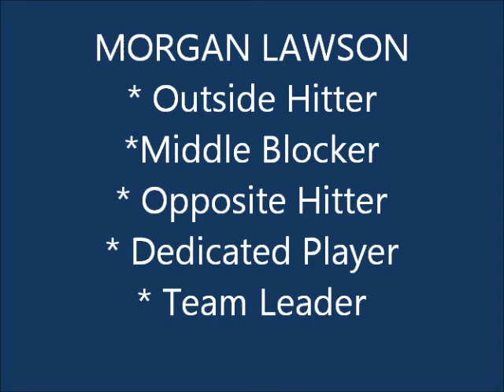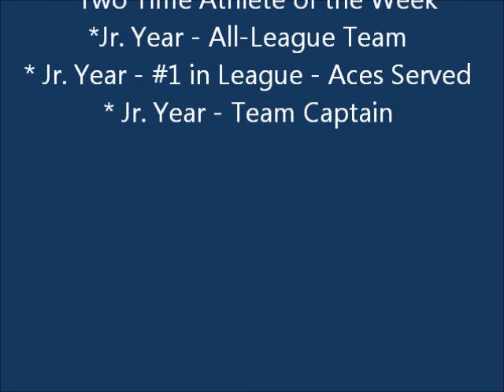Morgan Lawson Class 2015 - Club Volleyball Highlights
This video is to be used for recruiting purposes only.